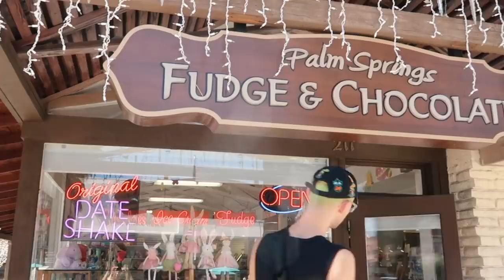palm springs is heaven on earth | travel vlog 🌴🌼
I KNOW THIS IS SUPER LATE oops but HI FRIENDS! I've missed you a lot. I fell into a big slump in the last month cause I feel like my world is changing, I'm growing and it's very scary. This was my first time ever in Palm Springs, first time flying first class, first COACHELLA (the festival itself will be in the next vlog) and first year long contract (with H&M)! Big girl things! I am trying my best to be proud of my accomplishments, live in the moment, keep working but sometimes it's nice to just slow down and really see everything you've built.

I've received quite a few questions about my motives for partnering with H&M from a sustainability standpoint and at the end of the day, I am here to provide fashion inspiration and options and if it does not resonate with you, then as a consumer you can choose what you take and what you leave. But I strongly believe that H&M is making great stride towards being more sustainable and ethical, more so than any other fast fashion brand, be it Urban Outfitters, Nasty Gal, Boohoo, Forever 21, etc. out there and so if you're going to shop fast fashion or H&M, choose their Conscious line so you can tell them through your money that that's what we want more of! Even though it would be great to see changes now, we don't know what it's like to run a billion dollar company and how quickly changes can be implemented. So if you're feeling the urge to call me out for partnering with a brand who chose to partner with me because they know I care about sustainability and where I feel my concerns and opinions will be heard and put into action, I urge you to look past the headlines and see what brands your favorite influencers are supporting that might be causing more harm and evading talking about sustainability and at least be consistent. That's all I ask :)

Now let's let a young asian girl thrive cause this was a huge moment for my career and I am proud of how far I've come in the last year and this is just the beginning x

☆ MY CEREAL BUSINESS! ☆

☆ SHOP + CODES ☆
+ YAS BITCH, YOU DESERVE A VACAY! $35 OFF AIRBNB
+ MY CAMERA, GEAR, LIGHTS, 'NINA' NECKLACE, ETC.

☆ FAQ ☆
Age: 23
Ethnicity: Vietnamese American Canadian
Location: Vancouver, Canada + San Francisco, US
Camera: DJI Osmo
Software: Final Cut Pro X
All videos are filmed and edited by me unless stated.